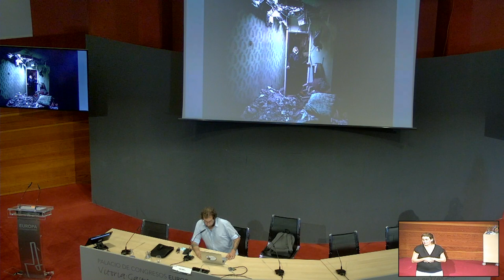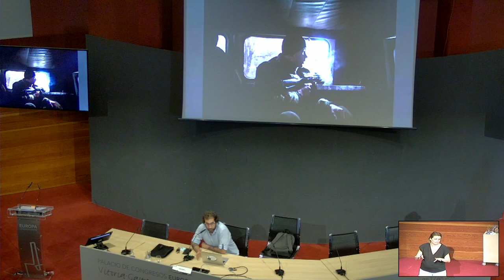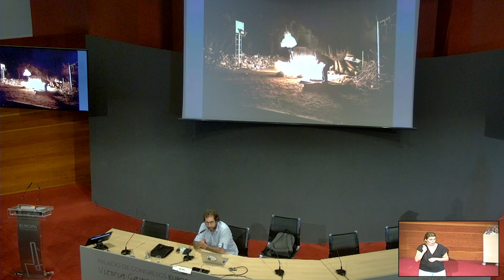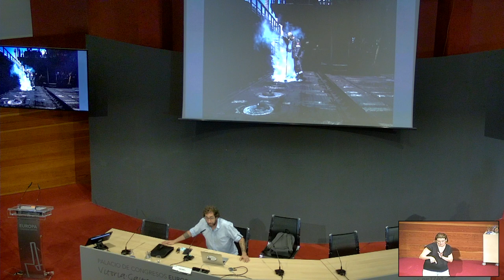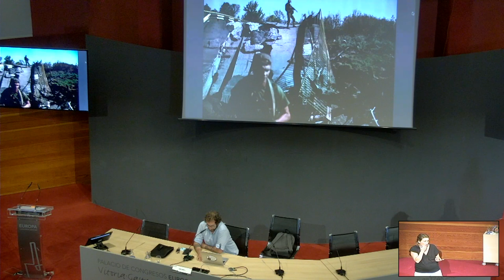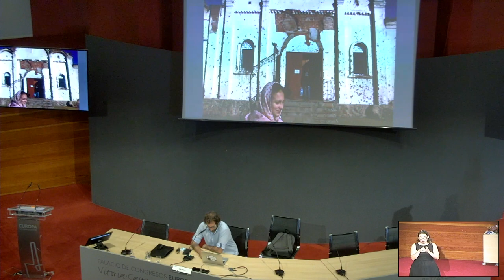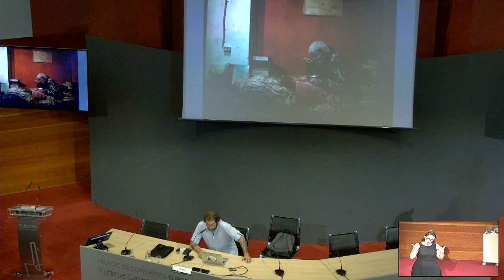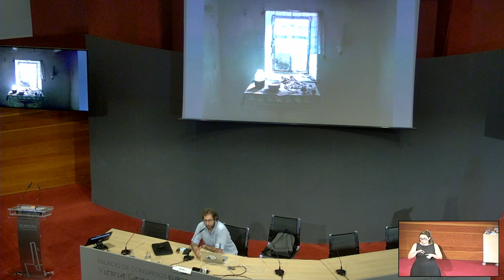HITZALDIA/CONFERENCIA: Manu Brabo: Guerra ruso-ucraniana (2014-actualidad)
Manu Brabo prentsa-argazkilariak eskainitako hitzaldia, 2022ko abuztuaren 29tik irailaren 2ra bitartean Gasteizen egindako "Kazetaritza bertatik bertara" izeneko jardunaldietan.

Conferencia del fotoperiodista Manu Brabo en las jornadas "Periodismo a pie de calle", celebradas en Vitoria-Gasteiz entre el 29 de agosto y el 2 de septiembre de 2022.